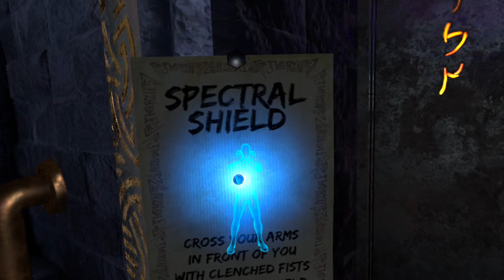Waltz of the Wizard | Part 2 | Stealing artifact!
In today’s episode, we are going down to the courtyard teleporting into the dungeons, and stealing every last artifact we can find.

GAME DESCRIPTION:
Experience awesome magical powers in a world inspired by the atmosphere of classic fantasy fiction! Combine arcane ingredients into a boiling cauldron with the help of your torturable skull assistant the most interactive character you can find in VR embarking on an adventure in an absurdly interactive and mysterious world.

Game modes - Single User

Supported player modes - Sitting, Standing, Roomscale

Genres - Adventure, RPG (Role Playing Games), Simulation

VR Headsets:
• Valve Index
• HTC Vive
• HTC Vive Pro
• PlayStation VR